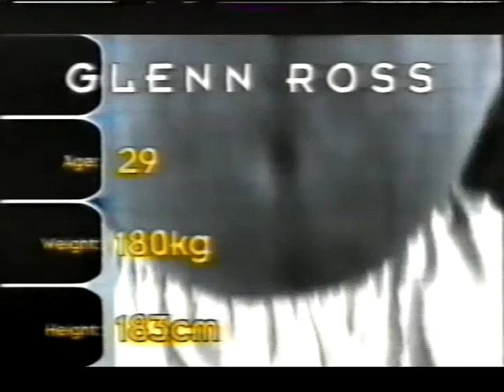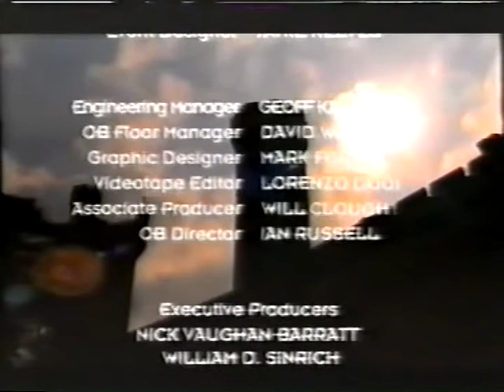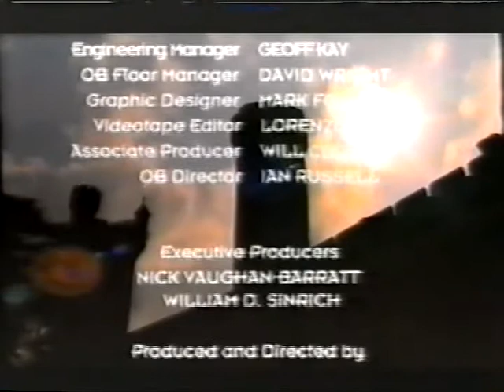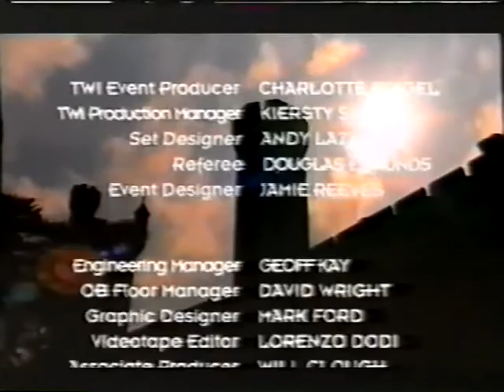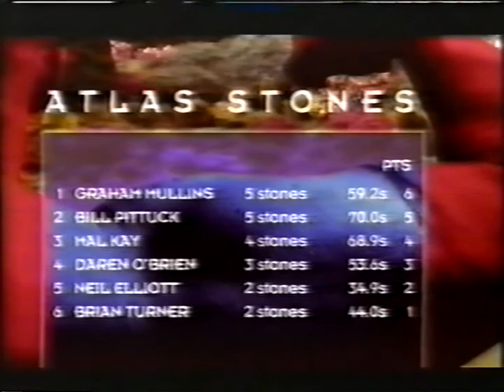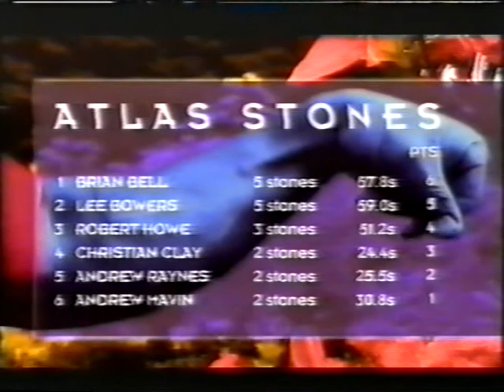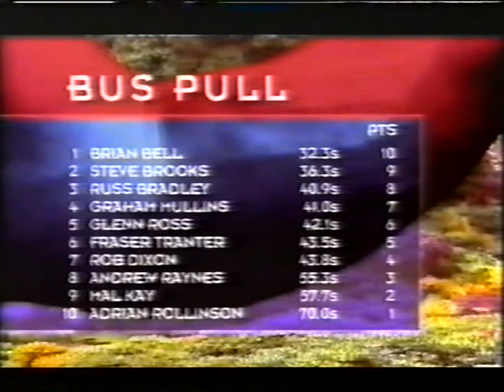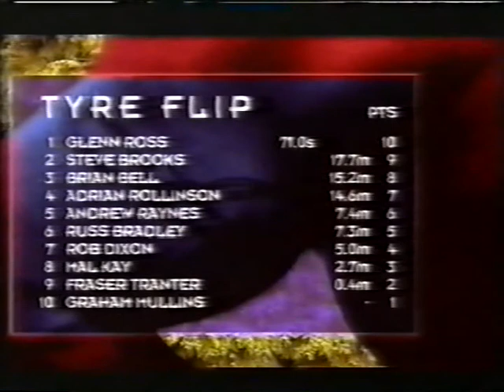2000 Britain's Strongest Man Heats + Finals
2000 Britain's Strongest Man Heats + Finals